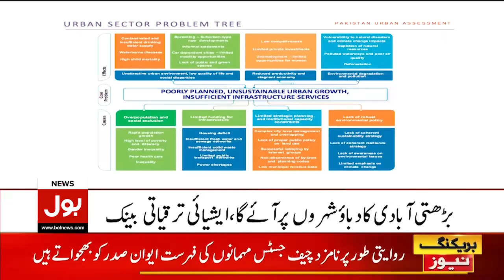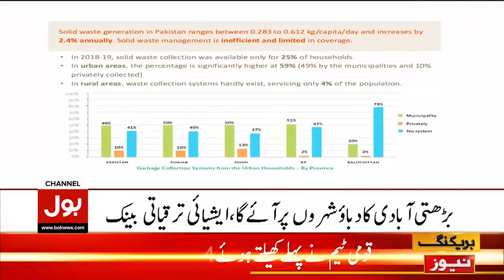Over Population In Pakistan | Big Increase | Latest Today Updates | Breaking News